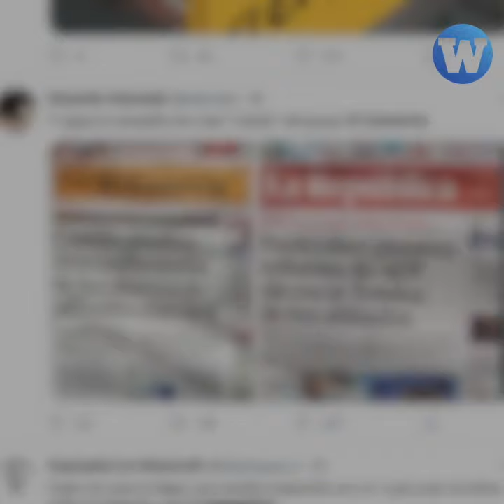Portadas de diarios se contradicen tras anuncio de Pedro Castillo sobre AFP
El diario El Comercio y La República publicaron portadas sobre un anuncio de Pedro Castillo acerca de las AFP. ¿Quién miente?